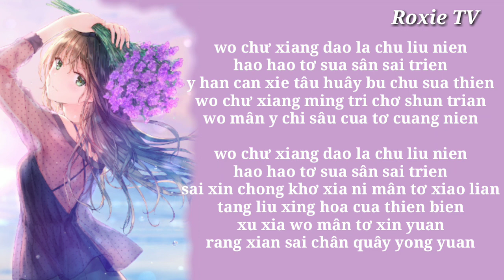[PHIÊN ÂM TIẾNG VIỆT/TikTok] Kỷ Niệm - Lôi Vũ Tâm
Tag
👉🏻Video edit & phiên âm by ROXIE TV✅
⚡️Mình Luôn Làm Video Phiên Âm Theo Yêu Cầu Của Các Bạn💎
📛ĐỪNG QUÊN CLICK VÀO CÁI 🔕 THÀNH 🔔 NHÁ😂